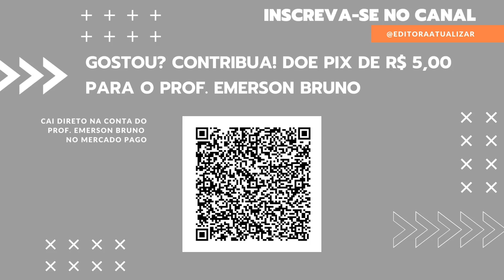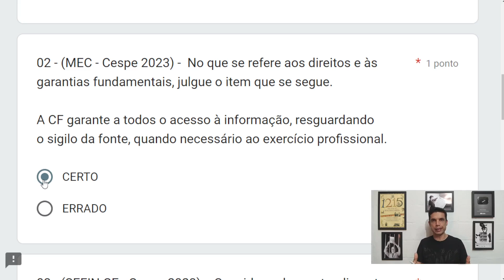Cespe 2023/24 - Q 02 (Art. 5º)